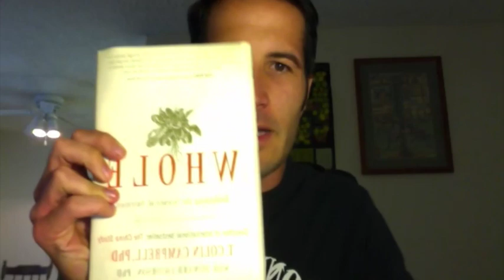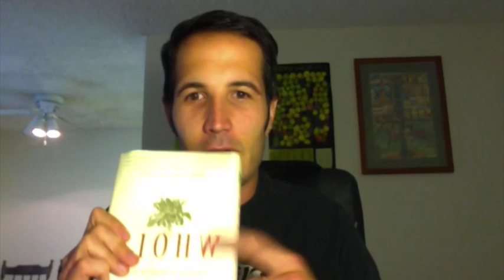Book Review: "Whole" By T. Colin Campbell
Review of the book "Whole" by T. Colin Campbell, Author of "The China Study" and "The Low Carb Fraud".

Whole is essentially a continuation of "The China Study" and why the paradigm shift it proposes of eating a whole-food plant-based diet is slow to be adopted by the modern fields of science, nutrition, health and medicine.

The crux of the idea is that individual isolated nutrients do not tell us the whole picture of what is going on with nutrition.  There is even science to show that some of these nutrients when provided in isolation do not produce the effect that the foods they are found in produce.  Furthermore, in some cases, like beta-carotene, they are actually harmful.

The China study and Dr. Esselstyn's heart disease study clearly showed the overwhelmingly positive effects of a whole-food plant-based diet on health outcomes, but without explaining the exact biochemical mechanisms of how it works.

Modern science looks at health and nutrition through a "reductionist" viewpoint where individual nutrients have discrete effects and act independent of one another.  The truth is that nutrients all act in concert with one another and the biochemistry is far too complex to say that an isolate of one nutrient can have any particular effect.  This is also the downfall of modern pharmacology where medicine is always looking for one that one chemical compound that can "cure cancer" or "cure diabetes"

Campbell goes into extensive and very frustrating-to-read detail about how modern science does not want to look at the big picture and regards doing so "going on a fishing expedition" or "taking a shotgun approach".  So research that looks at the big picture not only has a hard time getting published, but even getting funding to be done in the first place.

Ultimately, Campbell ends with a call to action for the reader.  The idea of a whole-food plant-based diet will not become widespread from a top-down "science to the people" approach.  It must be spread from the bottom up.  We, the people are the ones that must spread the word and be the shining example until the evidence is far too overwhelming for the mainstream scientific community to ignore